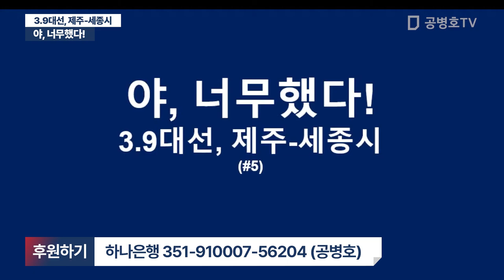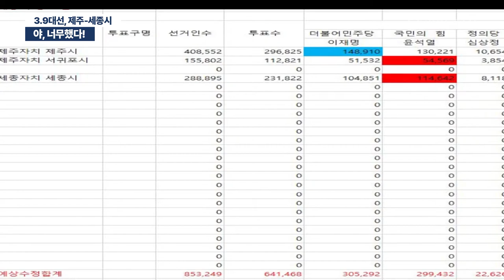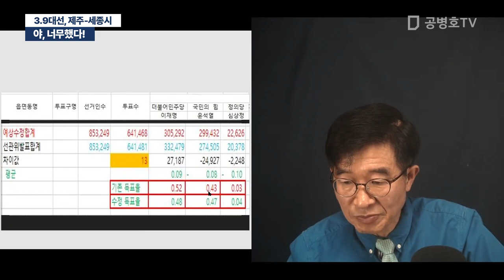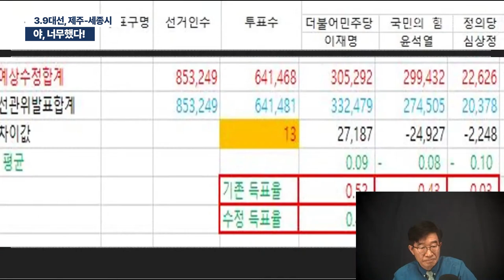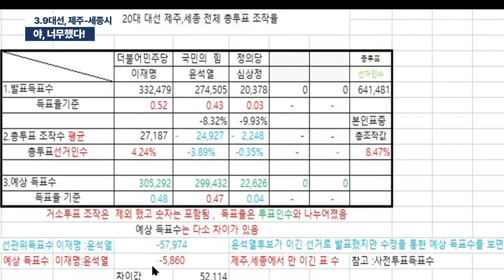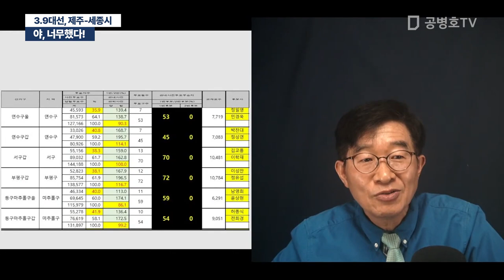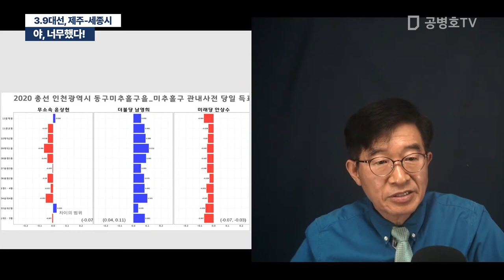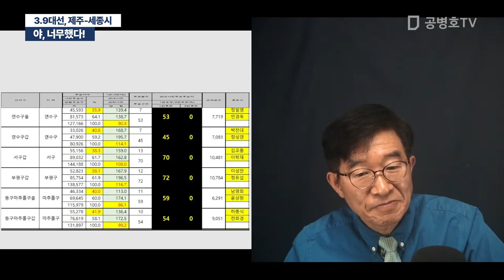야, 너무했다! / 3.9대선, 제주-세종시 [공병호TV]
Bitcoin : 3MTW849AkP2ftLeSK2teZHMmzLu7Z83s9U